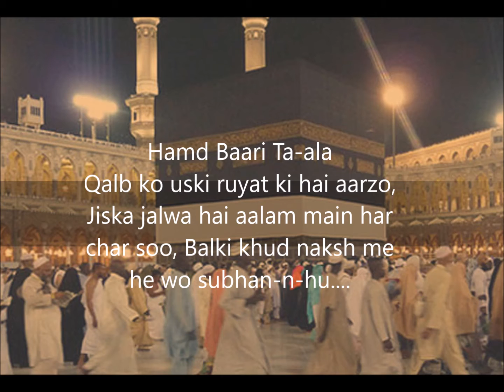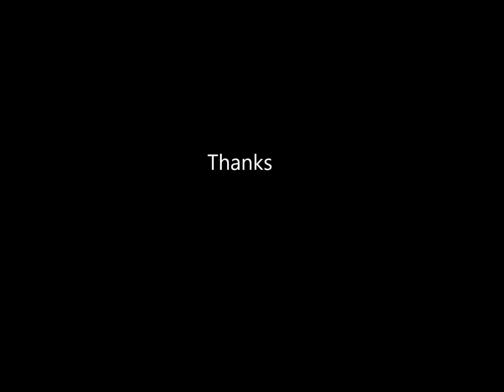Qalb Ko Uski Rooyat Ki Hain Aarzu Jiska Jalwa Hain Aalam Me Har Chaar Su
Qalb Ko Uski Rooyat Ki Hain Aarzu
Jiska Jalwa Hain Aalam Me Har Chaar Su
Balki Khud NAfs Me Hain Wo Subhanuhu
Asrh Par Hai Magar Arsh Ko Justuju

ALLAHU ALLAHU ALAHU ALLAHU

Arsh Farsh Wa Zamaan Wa Jehat Ay Khuda
Jis Taraf Dekhta Hu Hai Jalwa Tera
Zarre Zarre Ki Aankhon Me Tu Hi Ziya
Qatre Qatre Ki Tu Hi To Hain Aabaru

Tu Kisi Jaa Nahi Aur Har Jaa Hai Tu
Tu Munazza Makaa Se Mubarrah Jasu
Ilm Wa Qudrat Se Har Ja Hai Tu Ku-ba-ku
Tere Jalwe Hai Har Har Jagah Ay Afu

Tayerane Janaa Me Teri Guftugu
Geet Tere Hi Gaate Hain Wo Khush Gulu
Koi Kehta Hai Haq Koi Kehta Hai Hu
Aur Sab Kehte Hain La Sharikala Hu

Raham Farma Khudaya Haram Paak Ho
Tune Taqdees Bakshi Hai Jis Khaaq Ko
Daf'a FarmaWahaa Par Hai Be Baak Ju
Aur Gira Bijliyan Kahar Ki Bar Adu

Khwabe Noori Me Aaye Jo Noore Khuda
Bukkae Noor Ho Apna Zulmat Qada
Jagmaga Uththe Dil Chehra Ho Pur  Ziya
Nooriyo Ki Tarah Shagl Ho Zikre Hu